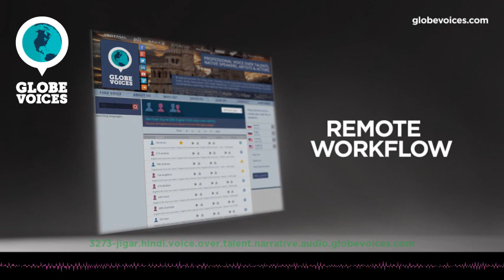3273-Jigar Hindi male voice talent - Narrative voice over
Jigar is a 40 old Hindi male voice over talent. He has been in VO business for 15 years. His primary jobs are lip-sync and narrations. His natural voice type is adult. His voice is most suitable for corporate, e-learning and overdub, but can easily do numerous voice styles, such as commercials, elegant, energetic, mature and sensitive as well as relaxed and sweet moods.

Jigar has been working as an Actor and Dubbing Artist and Voice Over Artist